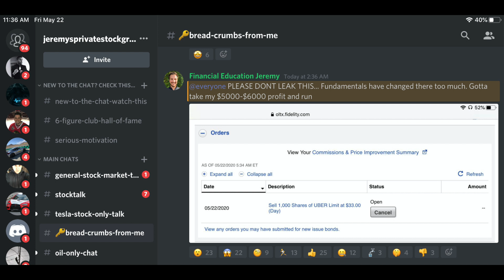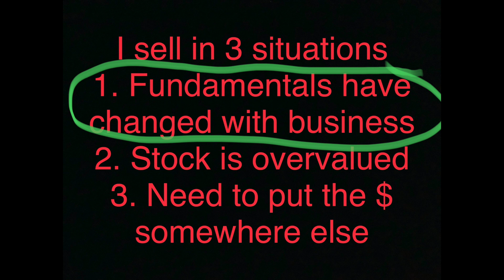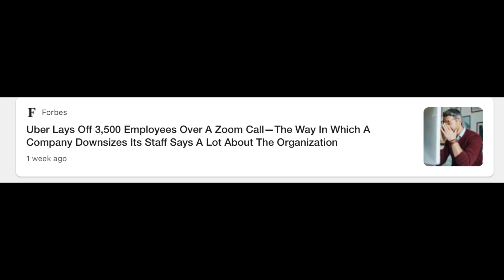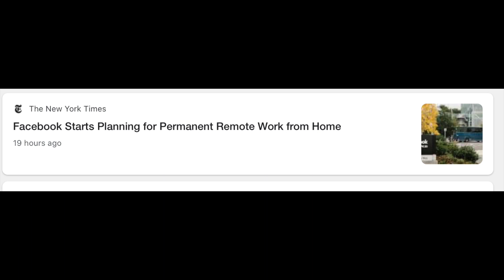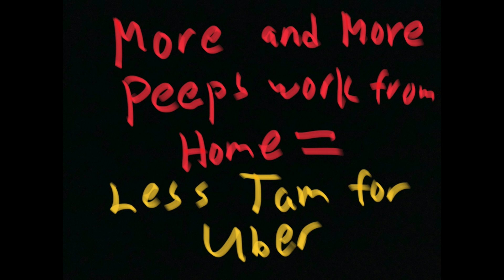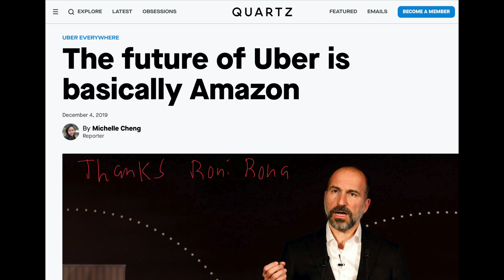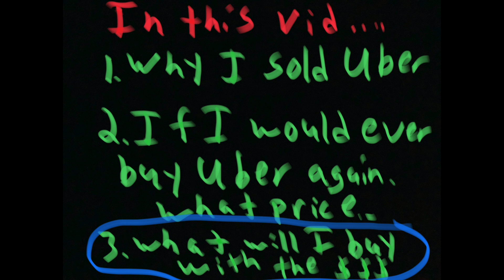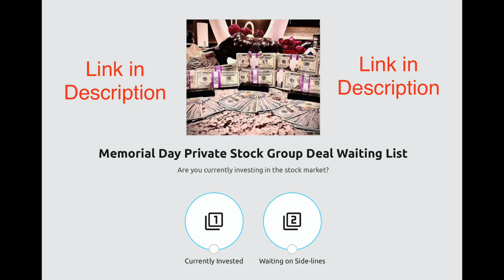I Just Sold All my Stocks in Uber! Why & What will I buy Now?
Take advantage before it ends!

Today i made the decision to sell all my Uber stock... I took a profit over $6000 in this one which is very nice. I did this because the fundamentals of Uber have changed big time and likely for the worse.. Now I have to figure out what stocks to buy now with that money! Like $34000 or so in proceeds. LMK if you know of some stocks to watch for me.